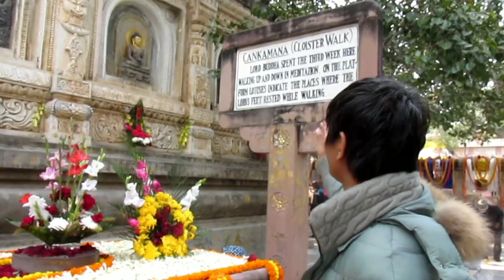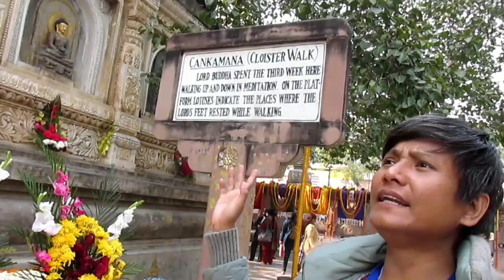BodhGaya-Most Sacred Place of the World!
The Video will make you feel the serene of  BodhGaya, the most sacred place of the world where SakyaMuni Buddha attained Enlightenment!